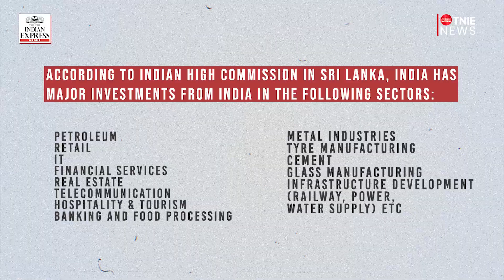How Sri Lanka's economic crisis affects Indian businesses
The uncertainty due to the geopolitical crisis in eastern Europe is already taking a toll on exporters, travel and tourism industry and all other businesses in general, and now with the Sri Lankan economy floundering in the neighbourhood, things can’t get bleaker.

The island nation is smaller in size but is of significant interest for India, both strategically and economically. Several Indian companies have a presence in the country.